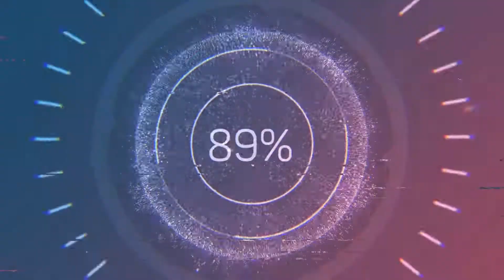Мишка из серых 3D роз с сердцем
Приобрести оригинального белого мишку из роз с сердцем можно у нас на сайте